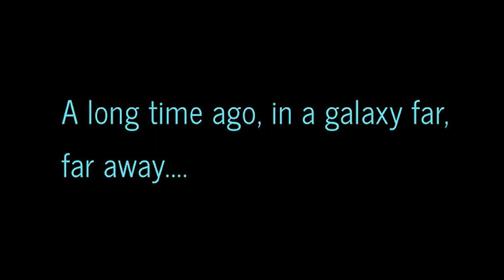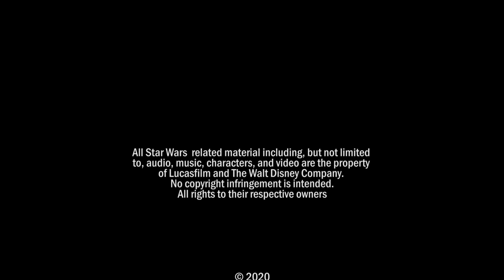COVID-19 Virtual Horn Choir: "Imperial Suite"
This performance was recorded by horn players of varying abilities from across the globe during the COVID-19 pandemic. All horn players recorded their individual parts and submitted the audio and video recordings to create this virtual horn choir. 25 horn players were involved in this performance.

"Imperial Suite" composed by Michael Giacchino
Arranged for horn choir by Jonathan Snyder

All Star Wars related video, audio, and characters are the property of Lucasfilm and The Walt Disney Company.